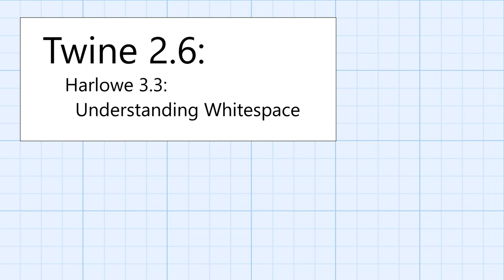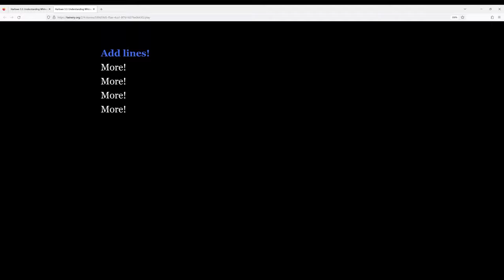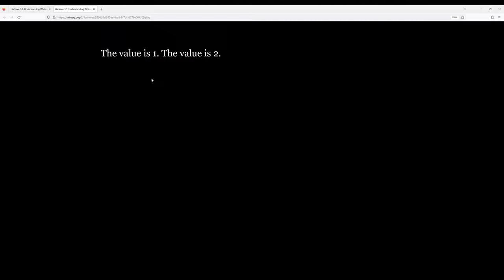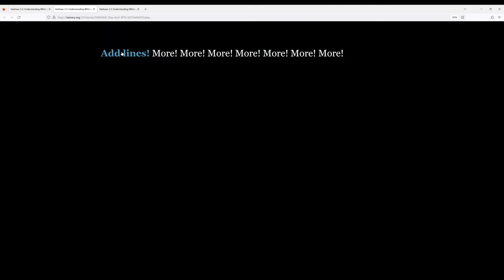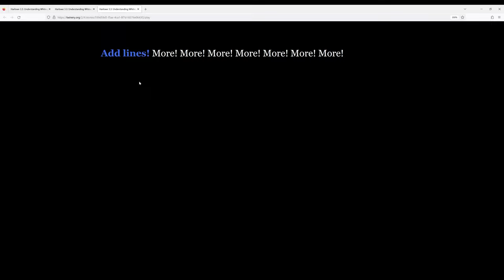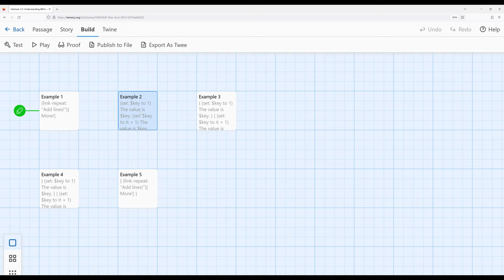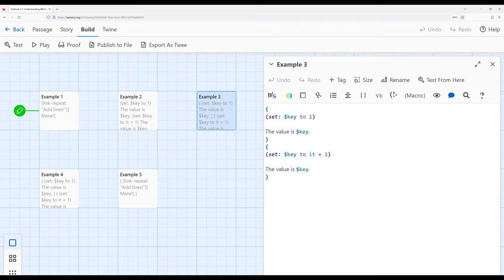Twine 2.6: Harlowe 3.3: Macros: Understanding Whitespace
This video reviews the concept of whitespace as it applies to macro usage in Harlowe 3.3.

Created by Dan Cox (@DanCox)